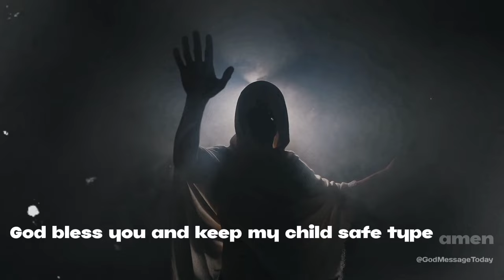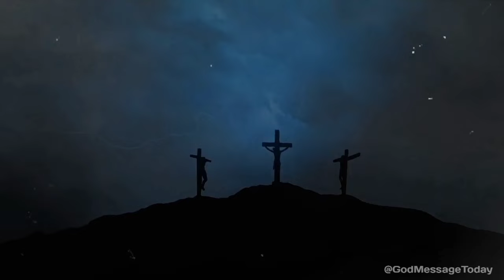I Hear Your Heart's Desires | God MessageToday | God Message for You Today | God'sMessage now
I Hear Your Heart's Desires | God Message
Today | God Message for You Today | God's
Message now

God helps
Godly quotes
Bible Quotes
God Message Tarot
Financial abundance
Angels message
Jesus message
Godly quotes
Lord Helps
Jesus quotes
God
God message
Jesus
Jesus message
God messages
Urgent message from God
Jesus says
Angel Signs
God msg
Angels message
Universe message
Money miracle
Life quotes
Faith quotes
Universe message
Angel message
God Message For You Today
God says
Positive life affirmation
1111
Inspirational message
Spiritual guidance
Overcoming challenges
Belief and trust
Inner strength
Positive mindset
Self-improvement
Emotional healing
Personal growth
Spiritual journey
Hope and encouragement
Finding purpose
Motivational speech
Self-worth and self-esteem
Divine guidance
Divine intervention